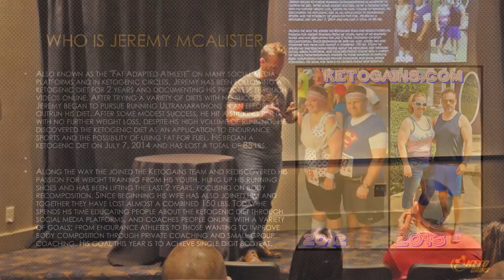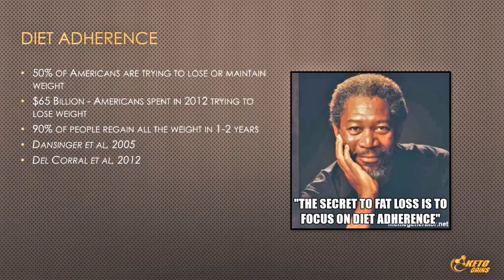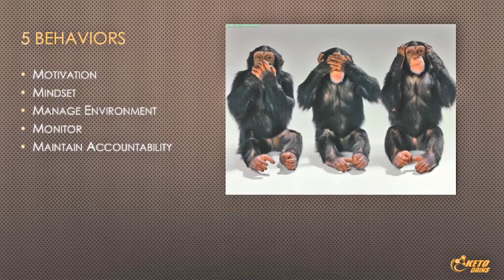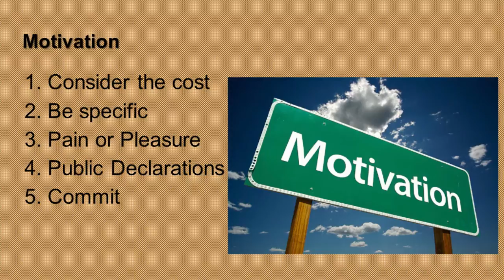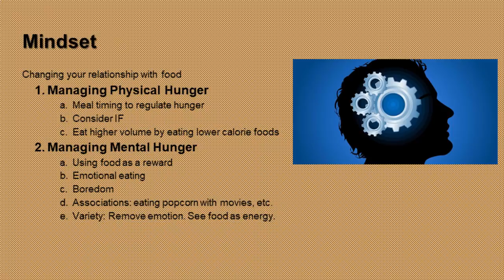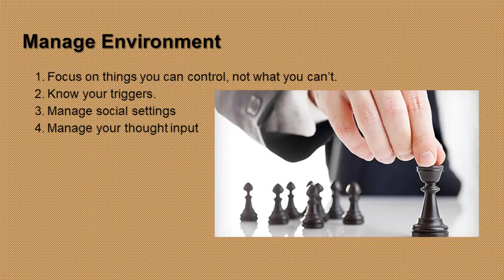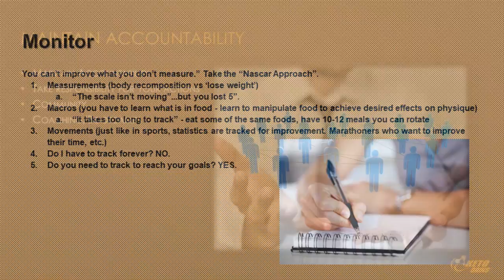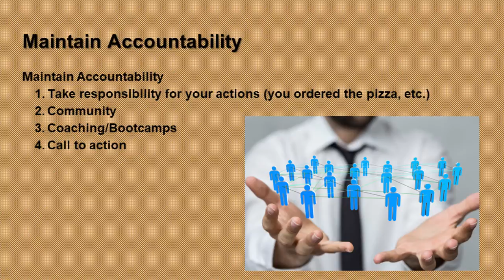How to Stick to a Ketogenic Diet - Lecture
Lecture about Diet Adherence given at the 2016 Ketogains Conference in my hometown of Atlanta, GA.

This is not really a "video" but better for just listening to the audio. There are really only about 6 or 7 total slides for the lecture, so again the intention for this is more of an audio/podcast.

RESOURCES & LINK MENTIONED IN THE VIDEO:

Ready to take your physique to the next level? Sign up for online fitness/nutrition coaching by filling out the client questionnaire and submitting for a quote:

SOCIAL LINKS FOR MORE CONTENT:
Snap: fatadapt